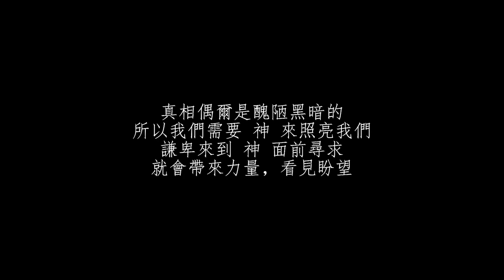天韻 Heavenly Melody - 【真相】- “你的手永遠比我大” 專輯 COVER WAYNE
【真相】
天韻 Heavenly Melody

主唱：高煜洋
作詞：葉薇心
作曲：蔡佳倩
專輯：你的手永遠比我大

最光明的地方也會防不住最黑暗的思想
最聰明的智商也會不小心栽在愚蠢的手掌
最可靠的夥伴也會變臉突然換了一副心腸
最快樂的時光也會一下子走樣剩下一肚子心酸
這是人的苦難還是人的希望
知道自己脆弱總比不知道的強
能夠謙卑就會帶來力量
懂的尋求信心會靠近天堂
能夠謙卑就會帶力量
懂得尋求信心會看見天堂